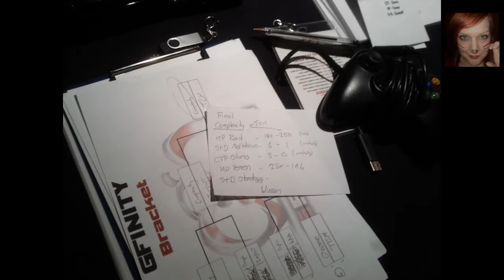CoD Esports - Gfinity Video and Pics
Won't interest everyone, I know. OMG free speech. Brilliant event - awesome time.

Music used is free for commercial and non-commercial use - intro music from ccmixter.org - Be Koo Mix by Lasswell;